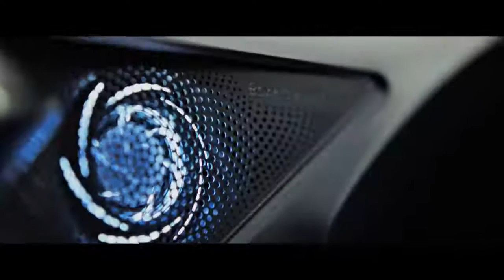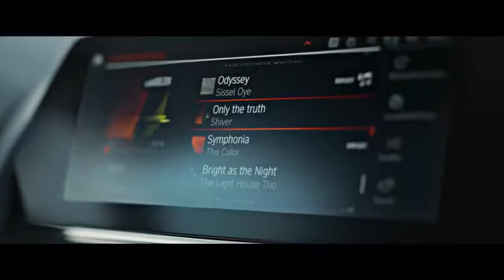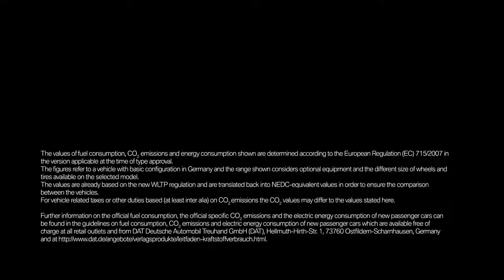01 The all new BMW 8 Series Convertible Official Launch Film